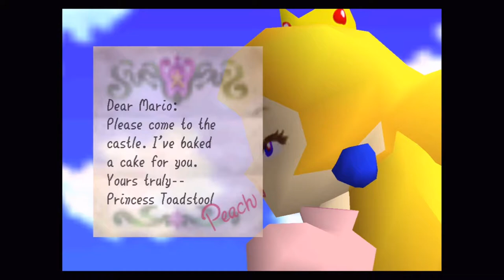A Super Mario Bros 35 Video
a video celebrating 35 years of everyone's favorite plumbers. Happy 35th, Mario!

big thanks to Nintendo's developers of the past and present, as well as anyone who's been involved with this amazing series!